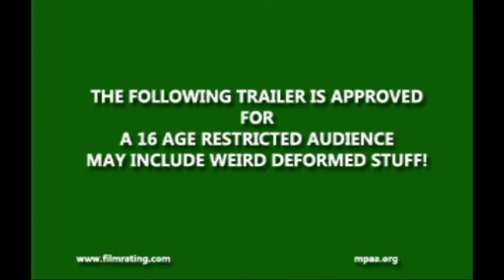Frankie Teaser Trailer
In a futuristic World, in England, Minister Richard Murdock, a religious extremist, forges a cult group to sacrifice non religious people. Sending his fiendish henchmen to wipe the city clean from Anti-Cthulhu followers, he climbs to the top of power and tries to rule England, but he needs the Idol of his almighty.

Frankie Henderson and his brother Thomas, make an attempt to steal the Sapphire Cthulhu Idol, as it is worth millions of pounds. Finally grabbing hold of it, he takes it home and wonders why it is worth so much, reading an ancient poem inscribed on the idol, he accidentally opens a portal from a nether world, and unleashes an army of zombies and monstrous creatures that were ruled by the almighty God of Chaos, Cthulhu himself, who Murdock wished to summon to become a ruler or not only England, but the world itself.

Written by Dayakar Padayachee, Illustrations by Dayakar Padayachee and Music from Two Steps from Hell Album.